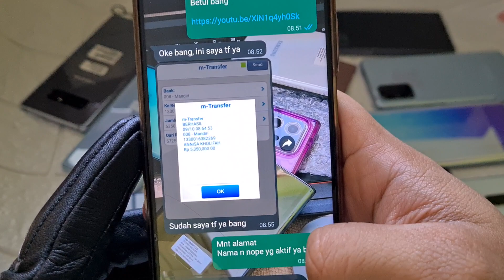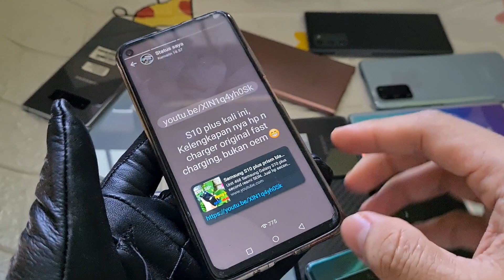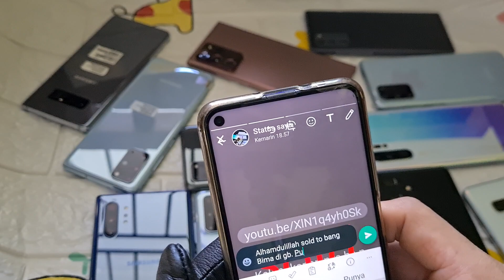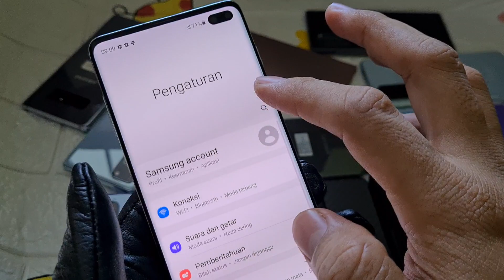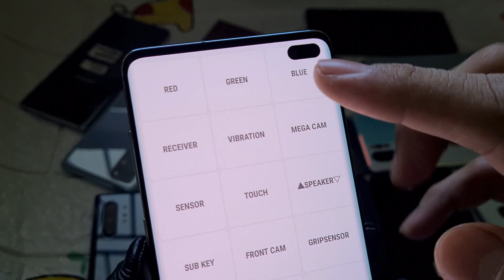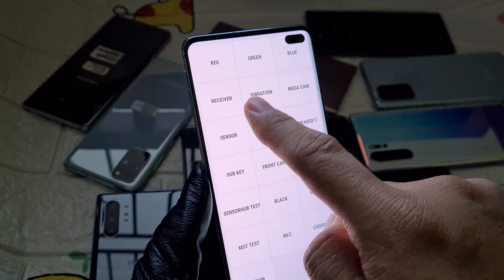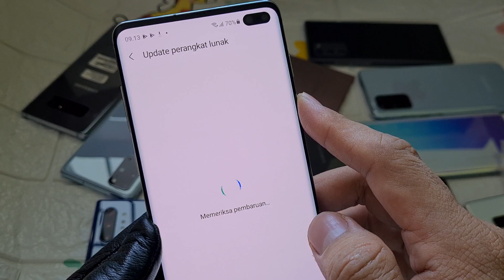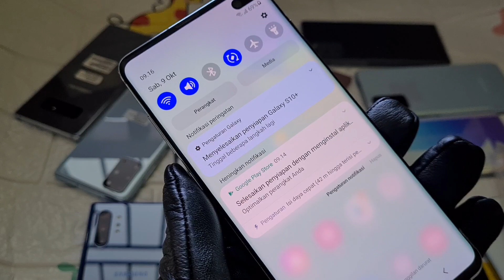(sold) Mulusz..!! Samsung Galaxy S10 plus Green resmi SEIN di Bang Hape siap COD Tokopedia Shopee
Unit 469 Samsung Galaxy S10 plus second resmi SEIN. Jual hp second berkualitas. COD dan Rekber via Shopee n Tokopedia

Samsung Galaxy S10 plus unit 469
RAM 8 Internal 128gb SEIN
Warna Prism Black
Kondisi fisik overall mulus 98%,
cek detail fisik di video ya 🙏
Kelengkapan HP n charger ori fast charging (free jelly case selama persediaan masih ada)
Harga 5,450 aja, tolong disimak baik2 ya, krn beda kondisi / kelengkapan bisa beda harga

JANGAN JATUH ATAU KEMASUKAN AIR YA BANG.. GA ADA GARANSI

Transaksi ada 3 pilihan:
1. COD ke rumah ane di Cibinong Bogor, Jawa Barat
2. Trf langsung, brg ane kirim via jnt (ongkir di tempat)
3. Via Tokopedia / Shopee (tp hrg naik 2% ya harap maklum dana ketahan bbrp hari soalnya 😅🙏🏻)

Untuk koleksi video terbaru cek di playlist berikut :
Flagship Samsung